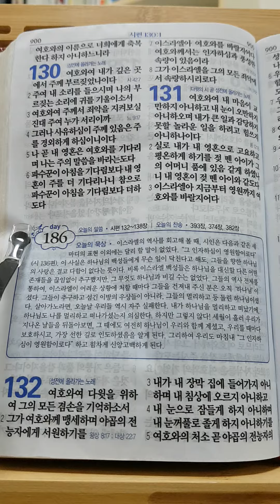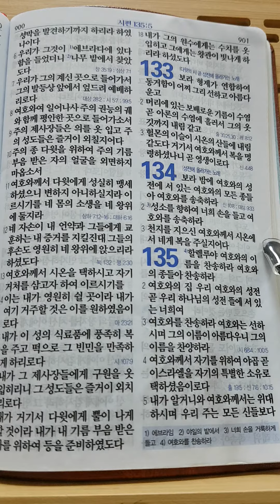성경읽기 시편132편